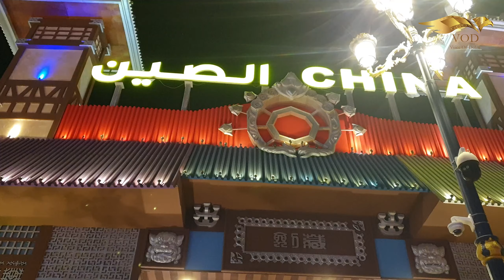China Afghanistan in Global Season 25 Global Village Silver Jubilee